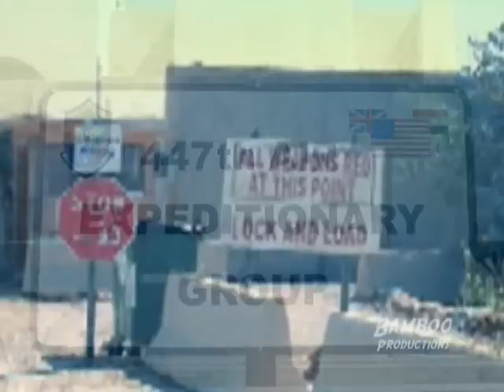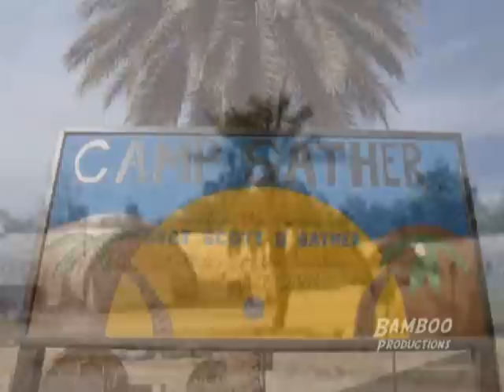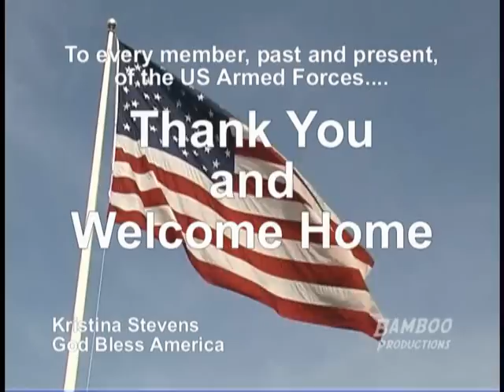God Bless America by Kristina Stevens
Kristina Stevens is a star vocalist on the rise to national fame. She performs many public appearences and is often called upon to sing God Bless America and the Star Spangled Banner.
This montage features the security forces on deployment at the Bagdad International Airport and a visit by Santa with gifts from home at Christmas 2007. It also salutes all the members of the United States Armed Forces.